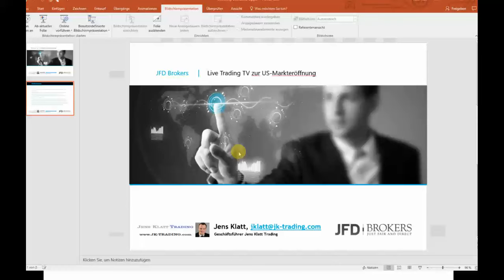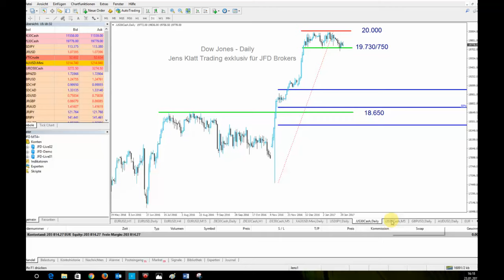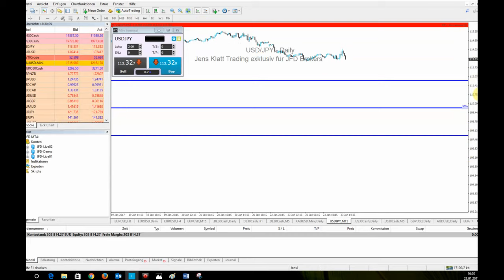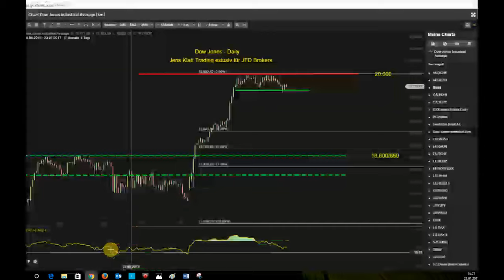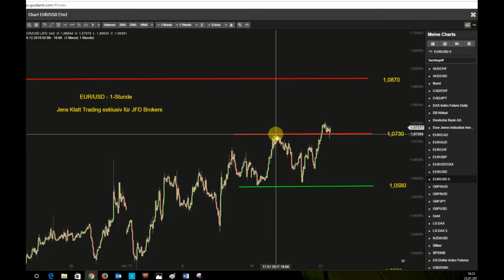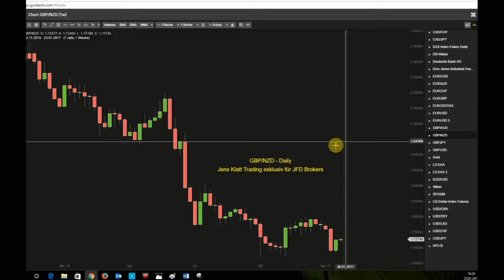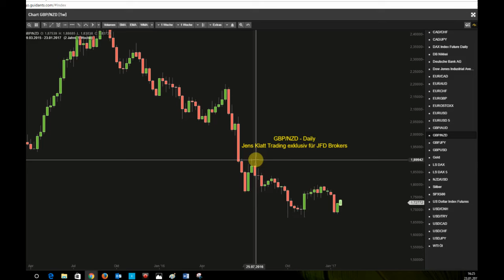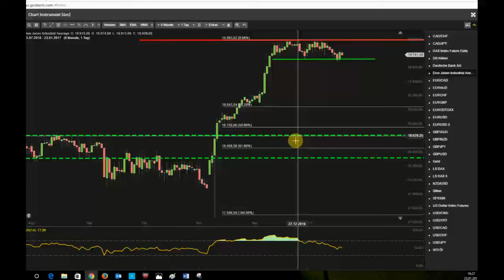Trading-Gelegenheit im USD/CHF am Horizont?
Thema:

Dow Jones ganz "dynamisch" in die neue Woche - Trading-Gelegenheit im USD/CHF am Horizont?